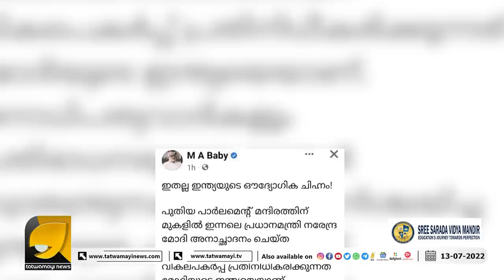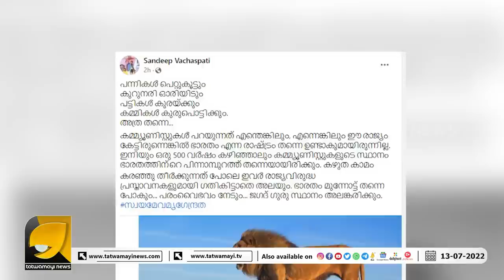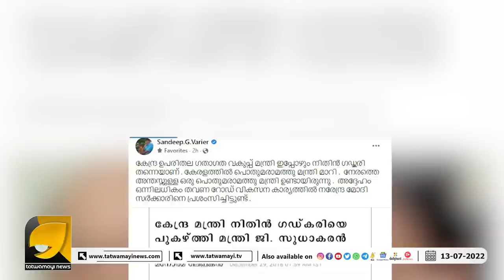പന്നികൾ പെറ്റുകൂട്ടും, കുറുനരി ഓരിയിടും, പട്ടികൾ കുരയ്ക്കും, കമ്മികൾ കുരുപൊട്ടിക്കും അത്ര തന്നെ...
വിവരമില്ലാത്ത കമ്മി നേതാക്കളെ വാരി അലക്കി ബിജെപി യുടെ യുവ നേതാക്കൾ | SANDEEP VARIER